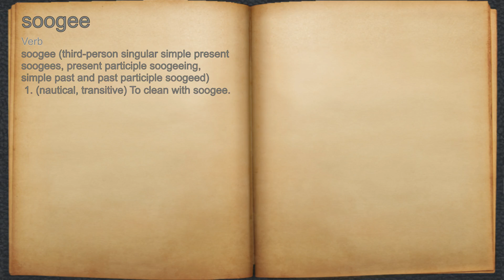What does soogee mean?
A spoken definition of soogee.

Intro Sound:
Typewriter - Tamskp